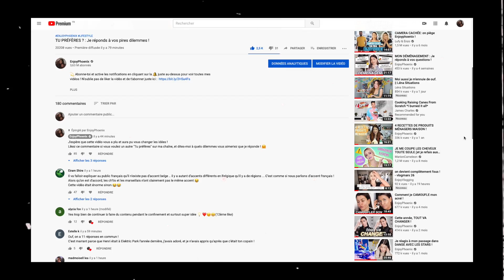une journée un peu triste ... - vlogmars 27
C E   Q U E   J E   P O R T E  :
(même référence ou équivalent)

○ C O D E S  - P R O M O S :

⦁ KAPTEN (ex Chauffeur-Privé) : 5€ sur chacune des 4 premières courses avec le code KAPENJOY
⦁ NATURAL MOJO : 20% sur tout le site avec le code "ENJOY"
⦁ HELLOBODY : 20% sur tout le site avec le code "ENJOY"

LOVE ♡